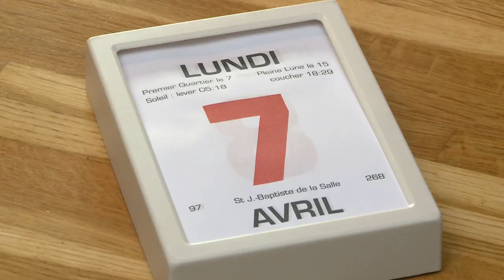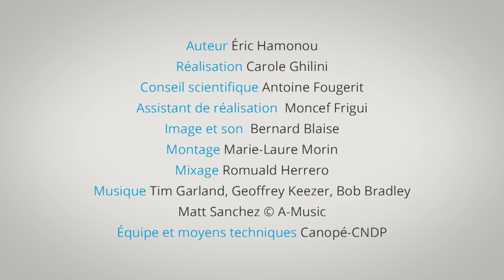Une expérience de digestion in vitro dans la cuisine d'Éric Hamonou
Le journaliste scientifique Éric Hamonou réalise depuis sa cuisine une expérience de digestion in vitro. Comment quelques fibres de viande de poulet et quelques miettes de pain vont-elles réagir au liquide gastrique, extrait d’un estomac de lapin ? C’est Lazzaro Spallanzani, médecin italien, qui, au XVIIIe siècle, avait eu le premier l’idée de cette expérience : Éric Hamonou lui rend ici hommage.